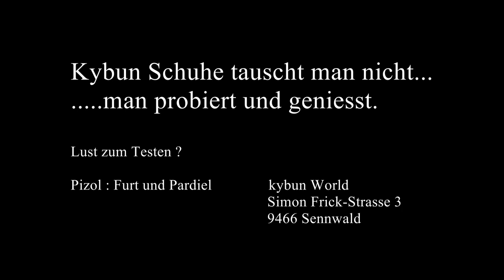Kybun Schuhe tauscht man nicht